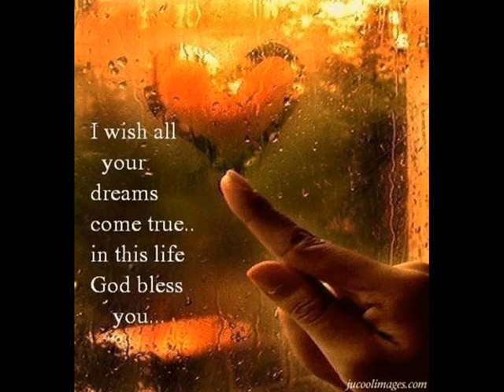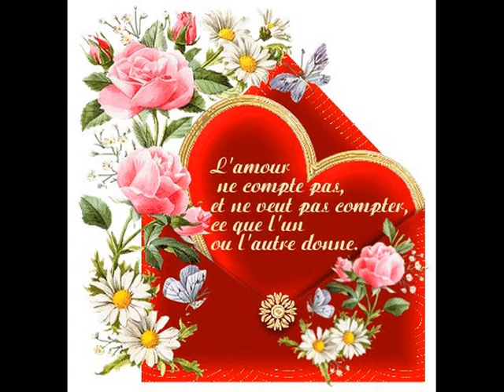Seventeen_Piękna i Wulkan.wmv